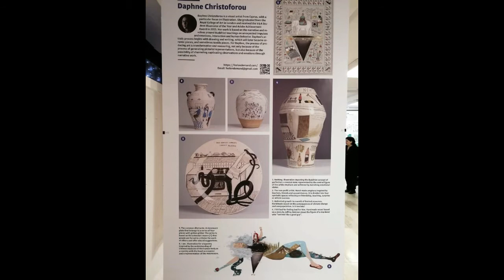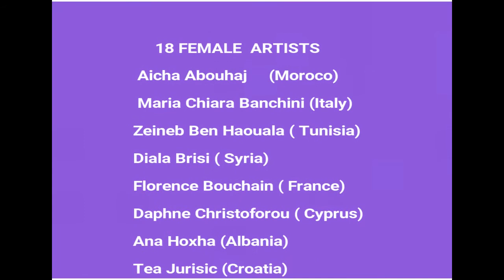8M Mediterranean trough Women gaze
8M -  Now and always a Mediterranean through the women’s gaze

Female Illustrators and artists present their work through various
styles and profiles, but in the group, common elements can be discovered
when it comes to understanding the visual identity of the Mediterranean
culture, this time through the women’s gaze.

This is the propose of the exhibition "La Mar d'Il.lustrades".

  A selection of works by 18 Female artists: Aicha Abouhaj (Morocco),
Maria Chiara Banchini (Italy), Zeineb Ben Haouala (Tunisia), Diala Brisi
(Syria), Florence Bouchain (France), Daphne Christoforou (Cyprus), Ana
Hoxha (Albania), Tea Jurišić (Croatia) Sonya Korshenboym (Israel), Lejla
Kučukalić (Bosnia-Herzegovina), Virginia Lorente (Spain), Irena Milačić
(Montenegro), Theda Mimilaki (Greece), Deena Mohamed (Egypt), Samara
Rana (Palestine), Vesna Skornsek (Slovenia), Büşra Üzgün (Turkey), Maya
Zankoul (Lebanon).

Curator: Tomás Gorria / Organizad by Fondation ACM and Mostra Viva del
Mediterrani 2019/2020